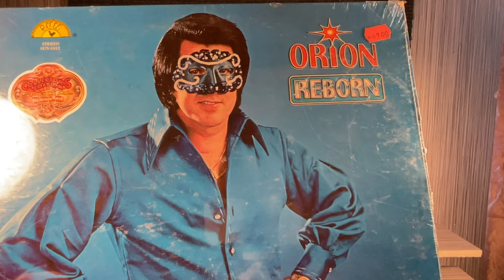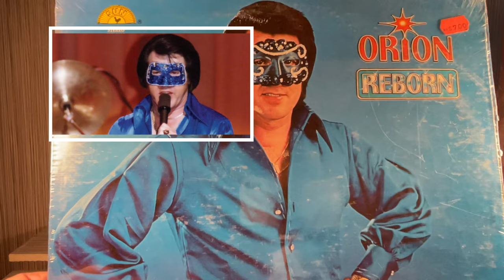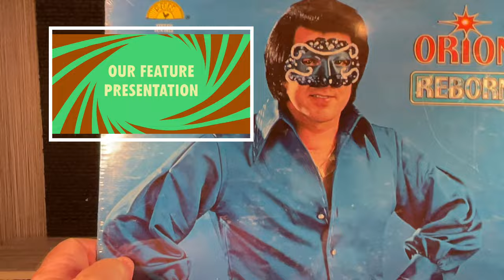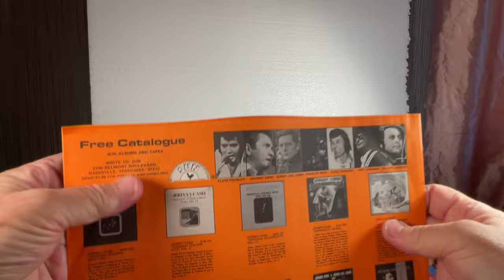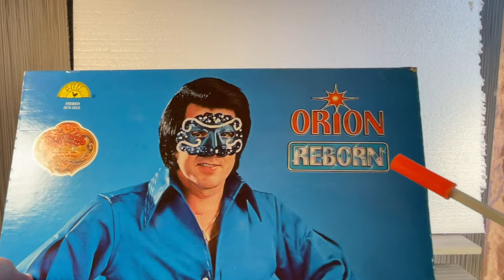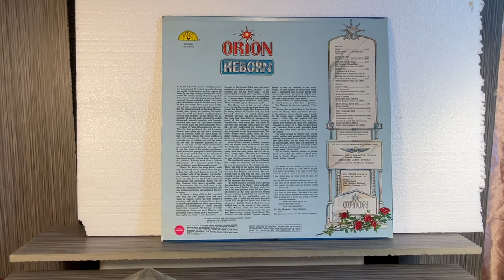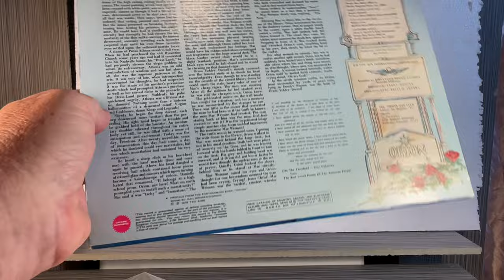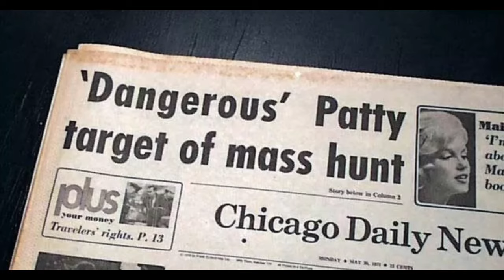ORION - JIMMY ELLIS + ANNIVERSARY SPECIAL - Part 2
ANNIVERSARY SPECIAL - Part 2

ORION: The Man Who Would Be King (2015)

a film by Jeanie Finlay tells the story of Jimmy Ellis – an unknown singer plucked from obscurity and thrust into the spotlight as part of a crazy scheme that had him masquerade as Elvis back from the grave